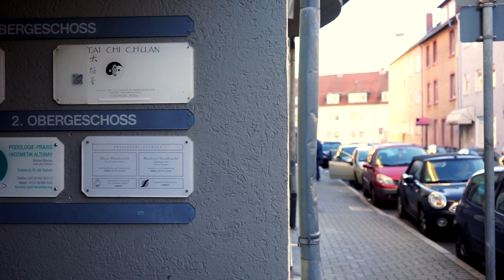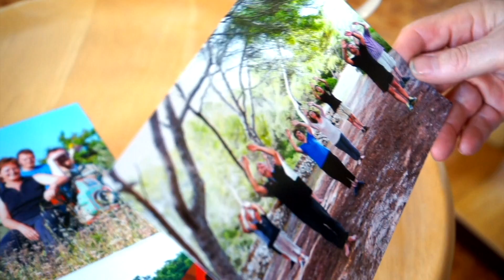Offene Geheimnisse der Tai Chi Schule Hanau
Hallo ich bin Stephan Röll,
Gründer der Tai Chi Schule in Hanau. Im Video seht ihr, wie ich zum Tai Chi kam und was den Unterricht in meiner Schule ausmacht.
Tai Chi-Interessierte machen am besten eine kostenlose Probestunde mit mir aus.